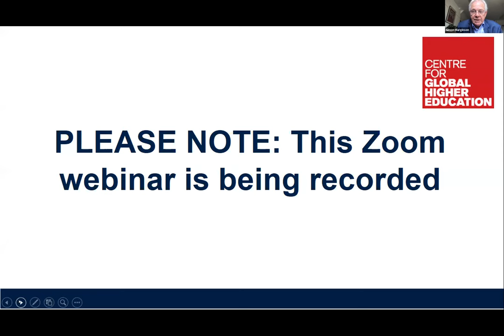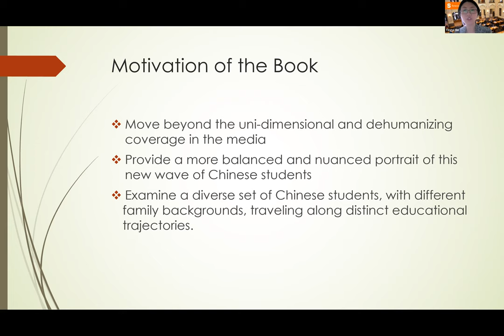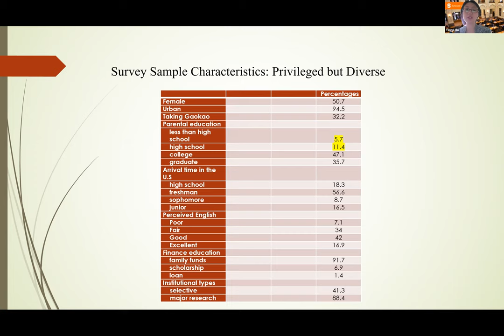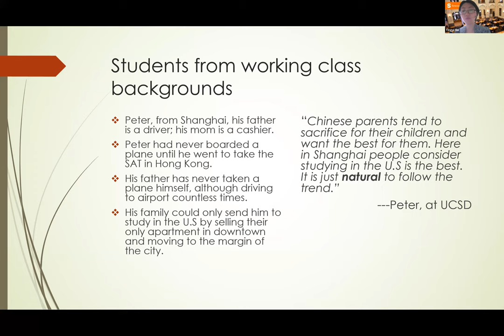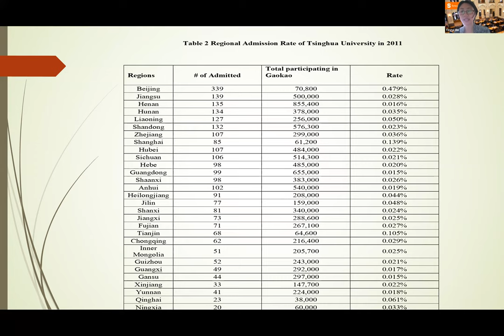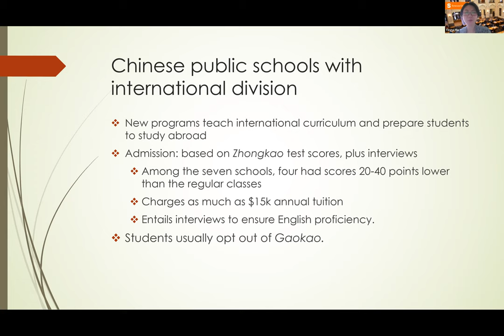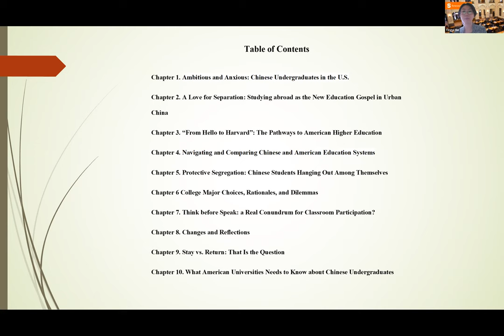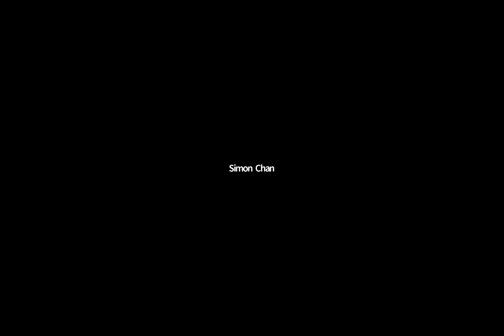Ambitious & Anxious: How Chinese College Students Succeed and Struggle in American Higher Education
12 May 2022, CGHE webinar
Yingyi Ma, Syracuse University

The book Ambitious and Anxious offers a multifaceted analysis of the new wave of Chinese students based on research in both Chinese high schools and American higher-education institutions. I argue that these students’ experiences embody the duality of ambition and anxiety that arises from transformative social changes in China. These students and their families have the ambition to navigate two very different educational systems and societies. Yet the intricacy and pressure of these systems generate a great deal of anxiety, from applying to colleges before arriving, to studying and socializing on campus, and to looking ahead upon graduation. This book also provides policy implications from student recruitment to career services.